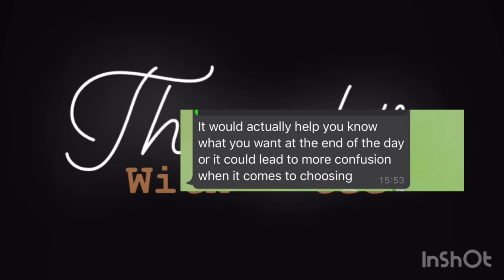ALL THINGS CHRISTIAN DATING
Should Christian even be dating? What rules should guide Christians in dating? should christians even be multidating? Is multidating Godly; Should Christians be sexually active in relationships? How to know the limits in a christian relationship.